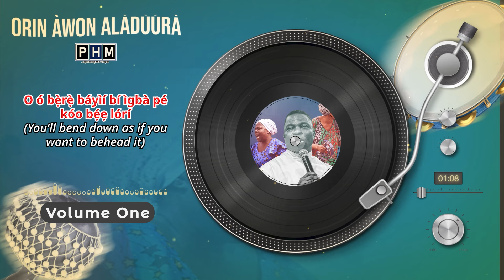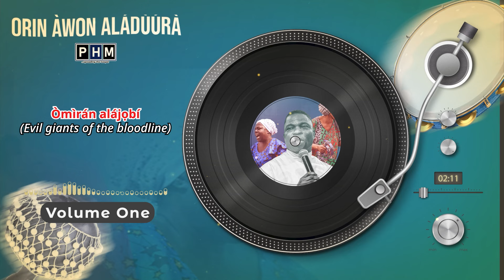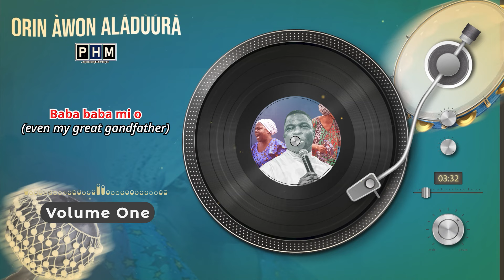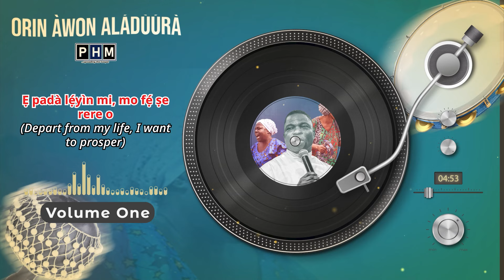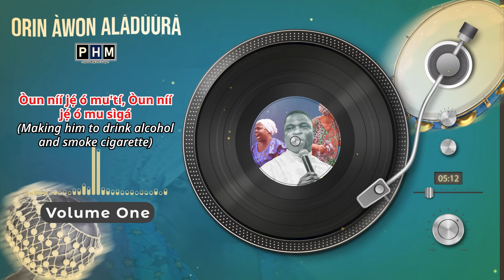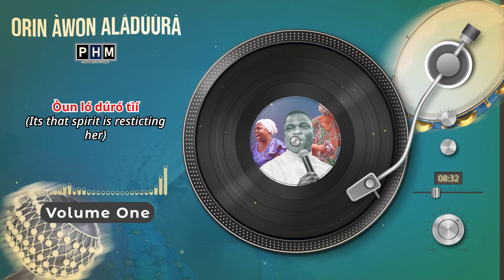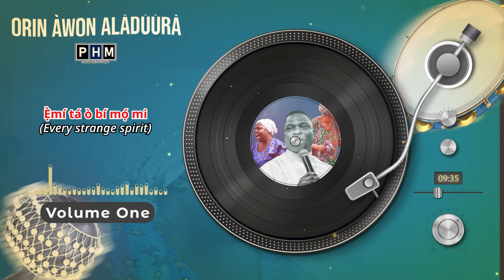Prophet Hezekiah's Song of the Prayer Warriors - Orin Àwọn Aládùúrà - Volume 1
Very recently, the media team and Prophet Hezekiah had some reviews and discussed how powerfully God has used each song during some of his ministrations to bless people.

Singing prophetic songs can also be used as a powerful tool to receive from God just like praying.

Therefore, we have decided to make those prophetic songs available for you on all digital platforms.

Orin Àwọn Aládùúrà (Song of the Prayer Warriors).
We believe with Faith that as you listen you shall be blessed in Jesus name.